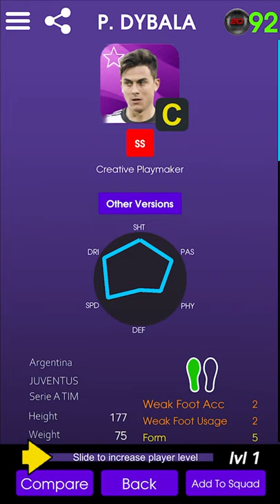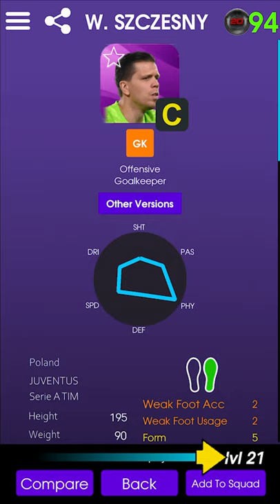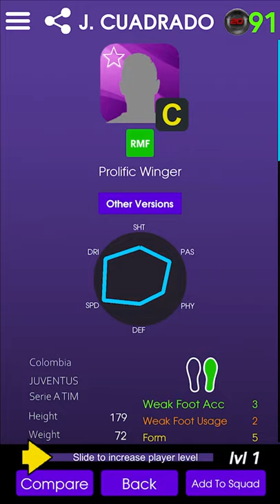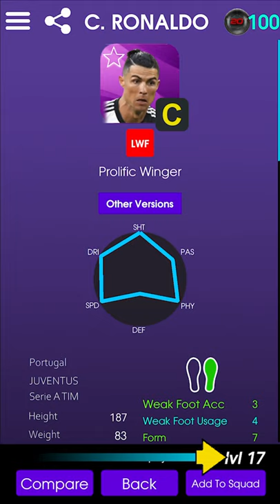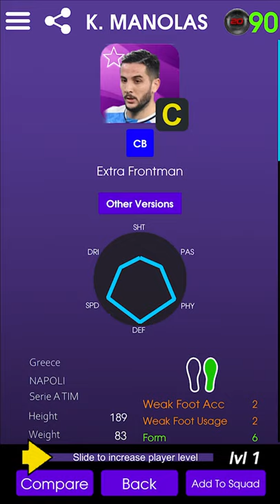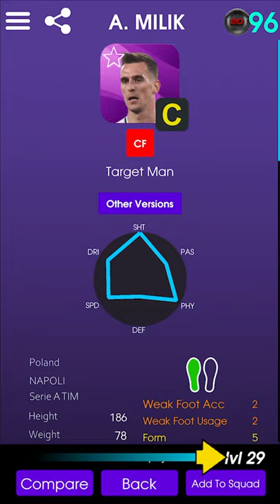New Featured Club Selection Juventus & Napoli - Full Review • Should you buy the pack? | Pes Mobile